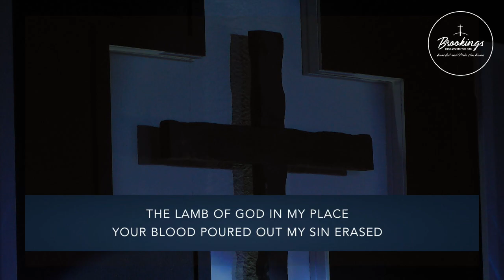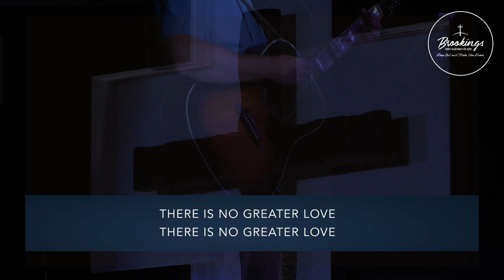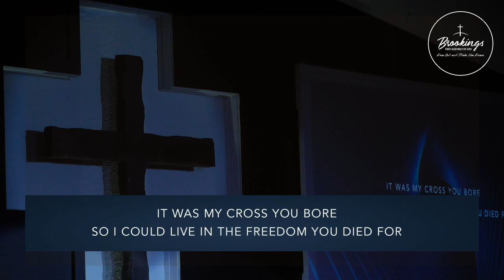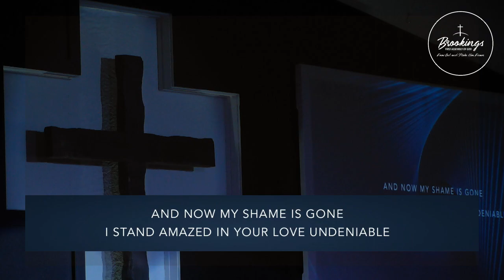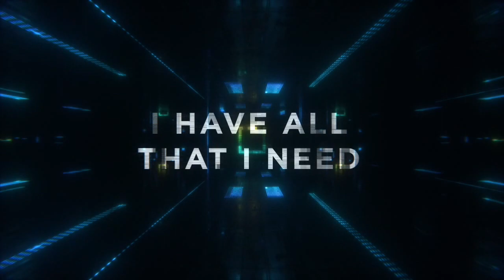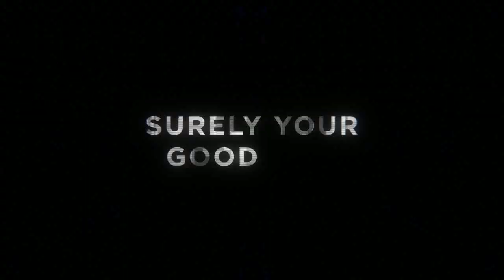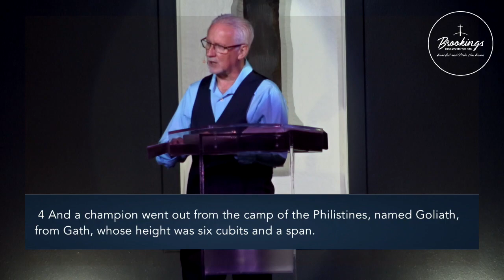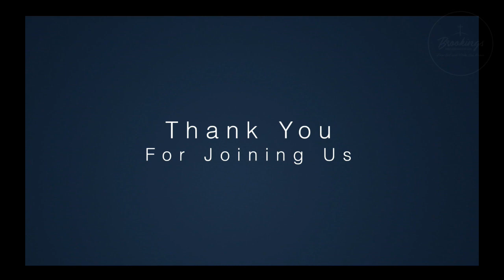Goliath In Your Life With Pastor Gerry Bass Online Service 06/14/20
Our church vision is "To know God And Make Him Known" feel free to check out our We are glad to have you, and we know God is working miracles in your life!

-BFAG Live Stream Crew \ Jesus Is Alive

- Grateful - By Elevation Worship

- Lamb Of God  - By Vertical Worship

- Worthy - By Elevation Worship